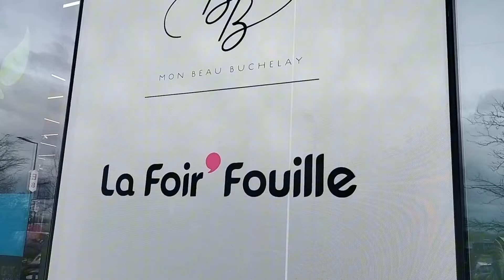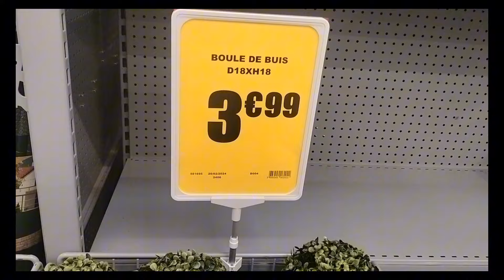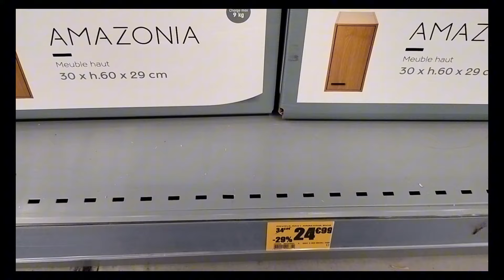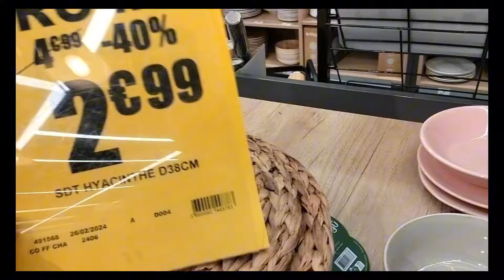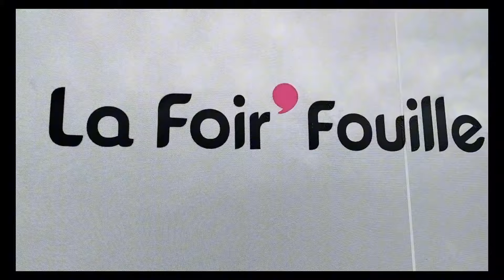ARRIVAGE ET BELLES PROMOS LA FOIRE FOUILLE ❤️❤️❤️